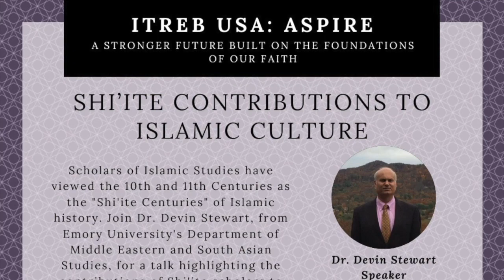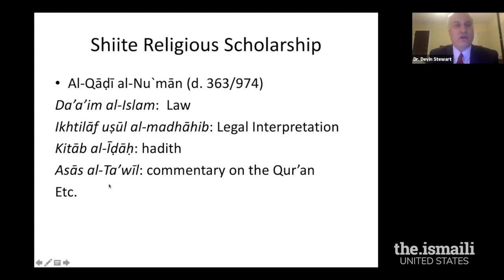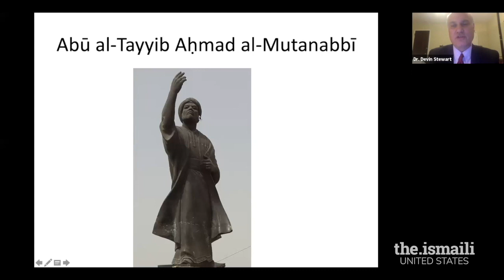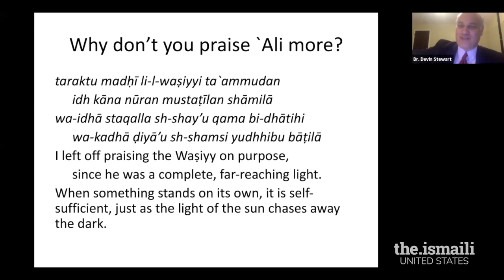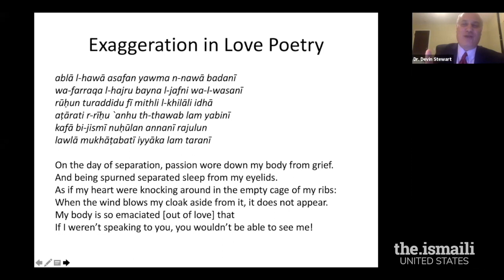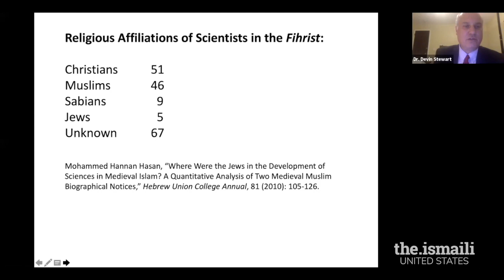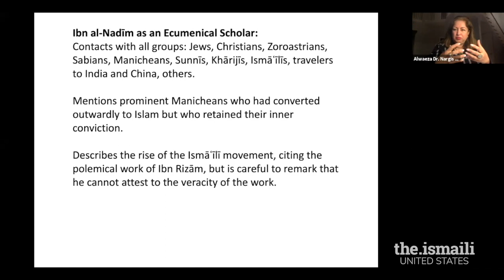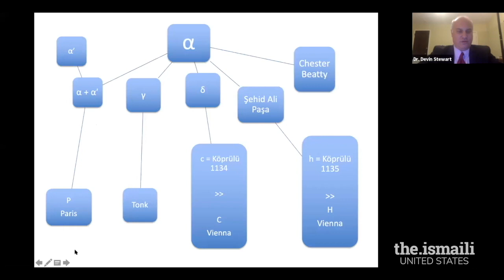ASPIRE: Shi’ite Contributions to Islamic Culture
ITREB USA presents Aspire, a webinar series that features conversations of a stronger future built on the foundations of our faith. Shi’ite Contributions to Islamic Culture features Dr. Devin Stewart and is moderated by Al-waeza Dr. Nargis Ali Virani.